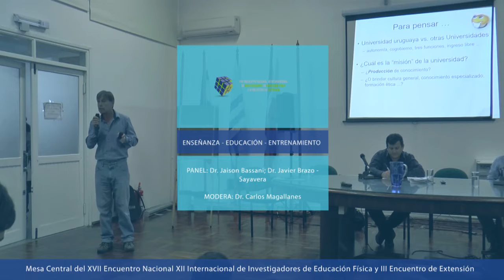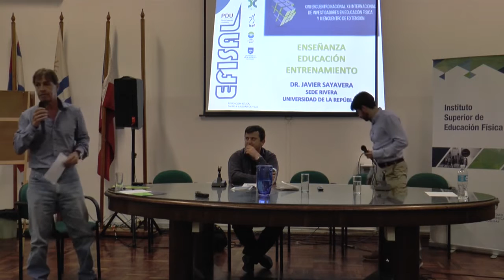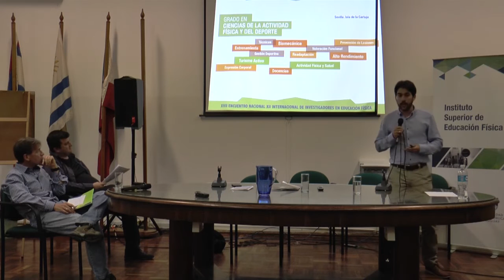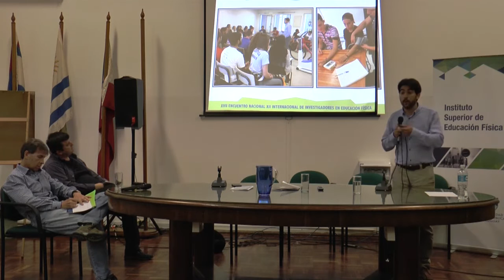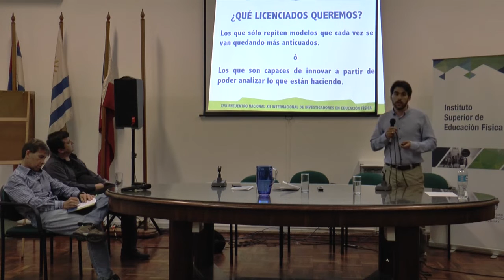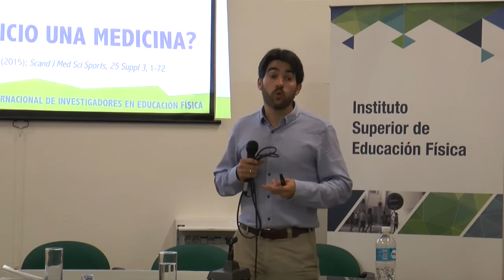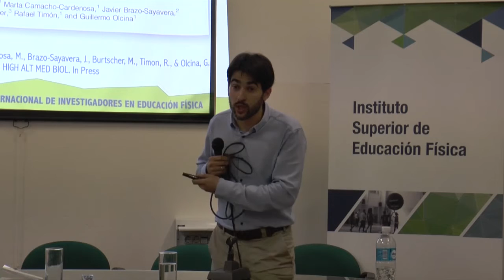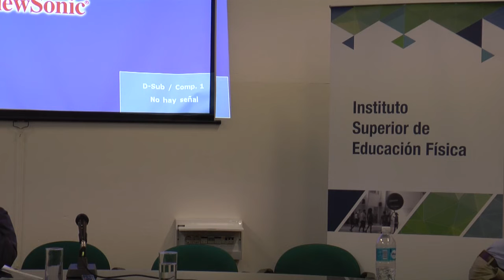Panel: ENSEÑANZA-EDUCACIÓN-ENTRENAMIENTO. Encuentro de Investigadores y Extensión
XVII ENCUENTRO NACIONAL XII INTERNACIONAL DE INVESTIGADORES EN EDUCACIÓN FÍSICA Y III ENCUENTRO NACIONAL DE EXTENSIÓN

“La construcción académica del campo de la educación física: desafíos para la investigación, la extensión y la enseñanza”

PANEL: Dr. Jaison Bassani; Dr. Javier Brazo - Sayavera

MODERA: Dr. Carlos Magallanes